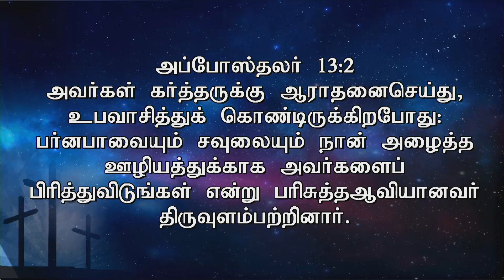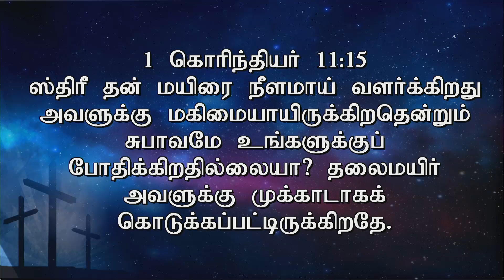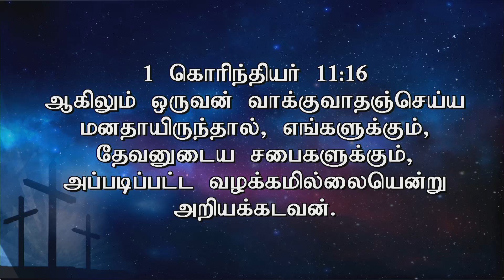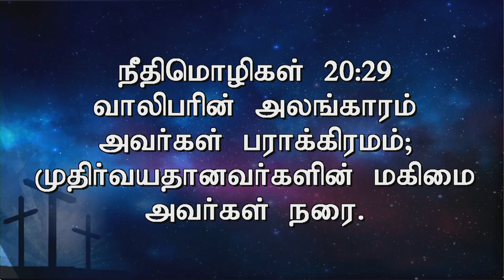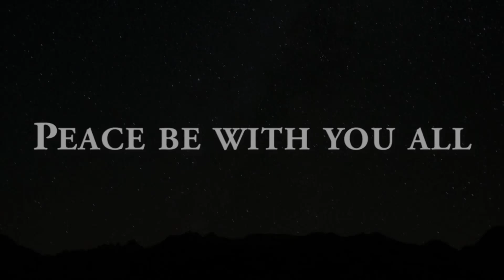Tamil Christian Bible Study By Pas A Thomasraj on 09 June 2017 @ Aca Church Avadi